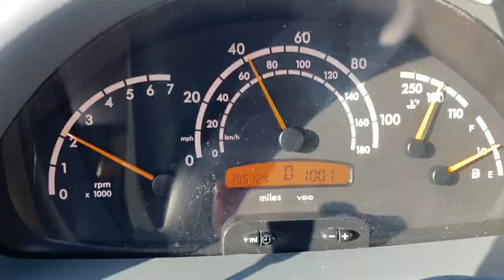2004 Sprinter Test Drive